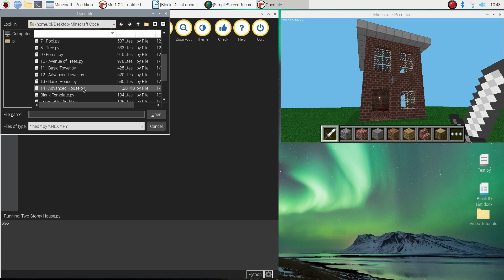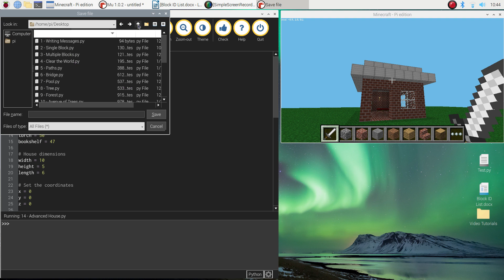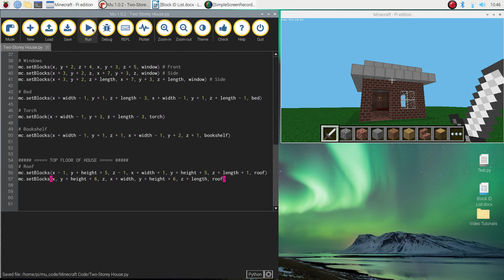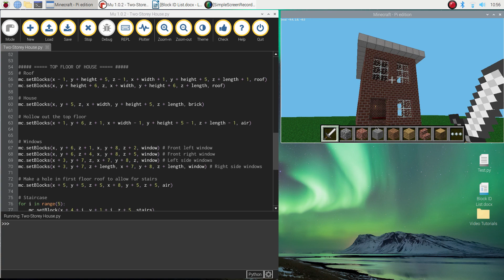Minecraft Pi - Build a Two-Storey House Using Python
In this tutorial, you will learn how to build a double-storey house in your Minecraft world using Python code. It will include windows, a door, roof, staircase and furnishings.